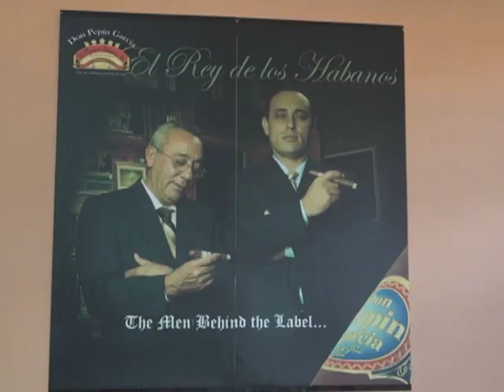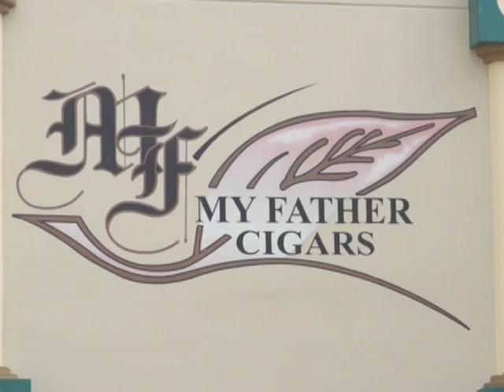Estelí produce cuatro de los mejores tabacos del mundo